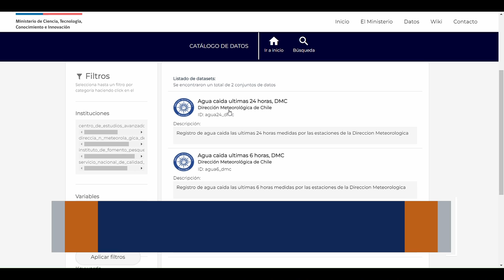En la UMAG Ministro de Ciencia presentó la plataforma digital del Observatorio de Cambio Climático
Desde la Universidad de Magallanes el ministro de Ciencia, Tecnología, Conocimiento e Innovación, Andrés Couve, presentó la plataforma digital del Observatorio de Cambio Climático, un inédito proyecto que busca transformar a Chile en un sensor global del clima.

El proyecto está basado en la integración de sensores instalados en todo el país para la obtención de datos sobre agua, océanos, atmósfera, y criosfera, entre otras materias.

La plataforma cuenta en la actualidad con más de 30 conjuntos de datos extraídos de las estaciones de monitoreo de diversas instituciones públicas y privadas, que abarcan desde el desierto, los valles centrales, las montañas, los bosques nacionales, la Patagonia y el territorio antártico.